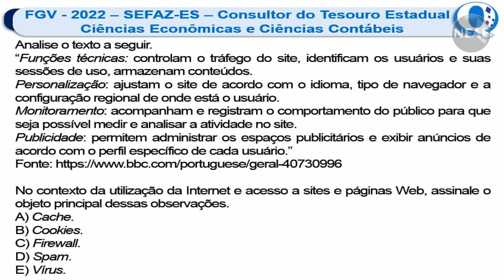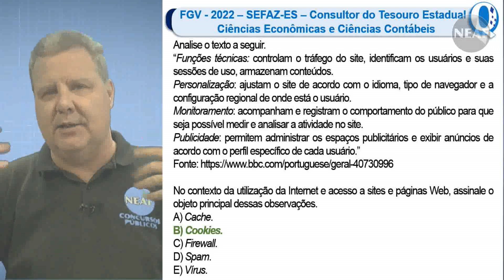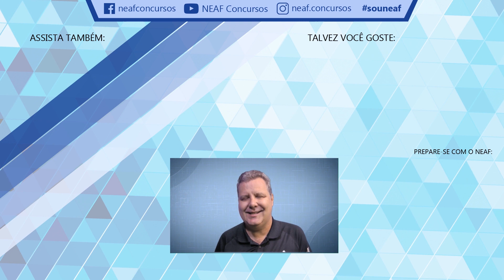MPSP Questão FGV | Informática - Internet e Páginas da Web | Oficial de Promotoria 2022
A matéria Informática aparentemente vai constar no Edital da FGV para Oficial de Promotoria do MPSP. Você ja viu questões FGV da disciplina de Informática? Conhecer a banca é muito importante para ter um bom desempenho na prova!

Neste vídeo o professor Rene Maas comenta uma questão que aborda de uma maneira única o tema de Internet e Páginas da Web.

Questão Comentada:
FGV - 2022 - PC - RJ - Investigador Polícial de 3ª Classe

Maria, de nacionalidade brasileira nata, e João, de nacionalidade alemã nata, mas que estava residindo no território brasileiro, travaram intenso debate a respeito dos direitos de cada qual perante a Constituição da República de 1988.

Ao final, concluíram, corretamente, que:

a) somente Maria é cidadã, requisito para a fruição dos direitos fundamentais;
b) somente Maria possui direitos fundamentais e pode ter direitos políticos;
c) João tem direitos idênticos aos de Maria, desde que haja reciprocidade na Alemanha;
d) somente Maria pode ter direitos políticos, embora ela e João possuam direitos fundamentais;
e) Maria e João possuem direitos idênticos sob o prisma constitucional, mas a lei pode restringir os direitos de João.